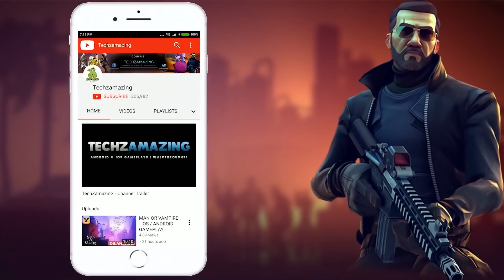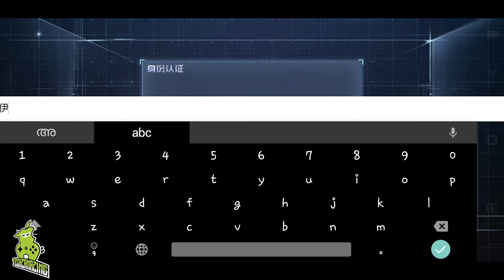Dawn Awakening Gameplay Walkthrough (Android, iOS) - Part 2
Dawn Awakening by Tencent Gameplay Walkthrough (Android, iOS) - Part 2
Dawn Awakening is coming soon on Android and ios, you can download through Google Playstore and iOS through Appstore.